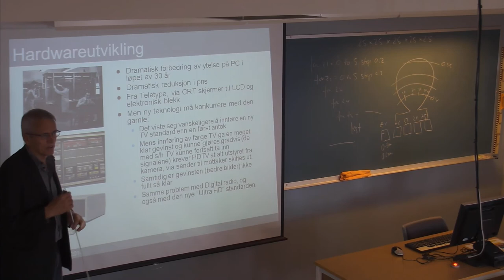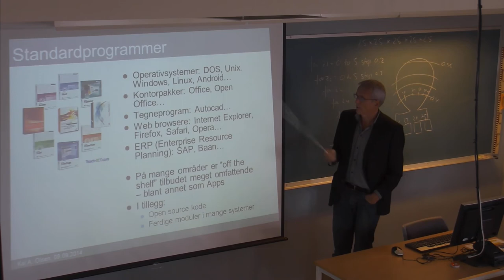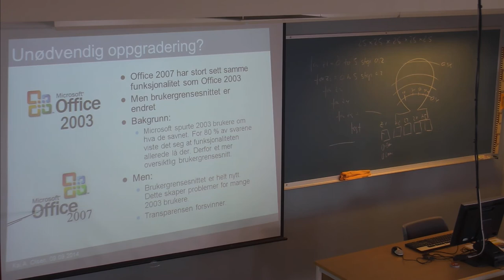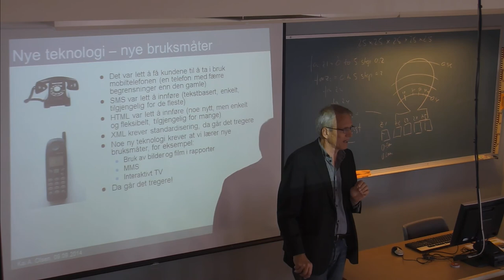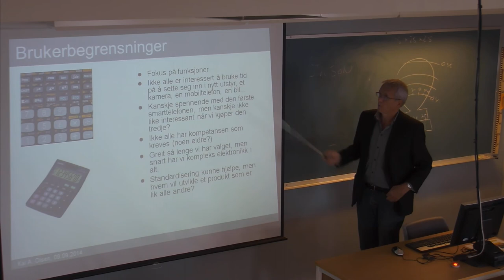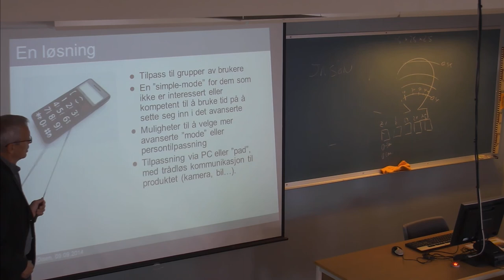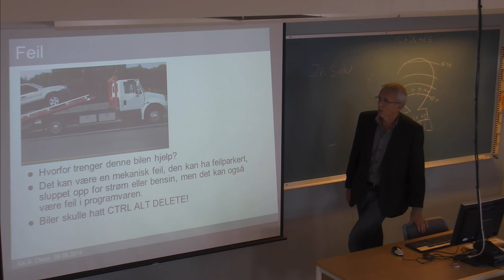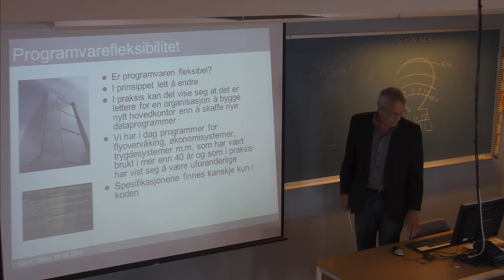01-F-12 Forelesning IBE110 (09. sept. 2014)